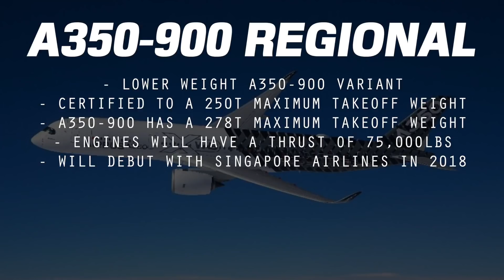The A350-900 REGIONAL to DEBUT with SINGAPORE AIRLINES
Singapore Airlines will debut the brand new Airbus A350 Regional later this year with the new variant of the A350 series set to work alongside the 787-10. In today's video, I discuss the key differences between the A350-900 Regional and the A350-900.

Thank you to my Super Chats:
Your generous contribution is greatly appreciated

Credit:
Singapore Airlines
Airbus